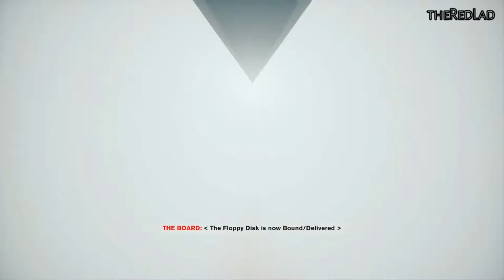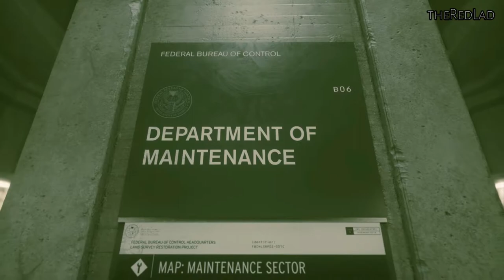Control : Unknown Caller [Mission 2] {Walkthrough/Gameplay}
Control
Mission 2 : Unknown Caller
[No Commentary]

IGN Review :
wish Remedy could make even more games, because Control reminded me of this studio’s knack for crafting engrossing, oddball worlds with an incredible sense of place. Control is perhaps Remedy’s weirdest yet, with the talking upside down pyramid who’s also your boss being about the sixth-strangest part. But thanks to sharp writing, a set of awesome and varied psychic combat abilities, and an impressively thought-out world, it was easy to wrap my head around what made this adventure tick.

Infiltrating the Federal Bureau of Control as Jesse Faden and her blue wavy spirit buddy, I found myself fascinated. The Bureau’s headquarters seem like a drab, nondescript office building at first, and Jesse’s search for answers to events in her past were equally mundane. But Control quickly reveals what lies behind those concrete walls: within the first chapter I became both the janitor’s assistant and the new acting director of the Bureau.

Jesse’s search is then sidetracked by solving everyone’s problems. And while taking over the bureaucracy of a federal institution may sound like a dull time, when it’s filled with as many weird and distinctive characters and overrun by an inter-dimensional force known as the Hiss, it rarely ever is in practice.
As a kid who grew up on the X-Men, I’ve always wished I’d discover some latent psychic powers, or at least the ability to grow my fingernails super fast or something. Control’s lineup of moves is the closest I’ve gotten thus far to wielding supernatural abilities, and Remedy has made each of them fun to use. There’s enough variety for most of the 10-hour story campaign to make almost every move feel important.

Jesse’s telekinesis is the best of the bunch. With a wave of her hand a crate, table, or ever-reliable chunk of concrete snaps to your side with satisfying urgency, followed by being hurled at foes and the destructible environment, with just as much of a thrilling zoom. I easily relied on this form of attack the most, and while it’s not quite the same level of tactile satisfaction as Kratos’ Leviathan axe in God of War, the oomph of hurling heavy objects around with my mind is as close as I’ve felt since.

The other abilities aren’t quite as handy but mostly still fun to use. Late-game hovering allows for even more mobility, and Jesse’s shield is great when enemies with telekinesis of their own force you to go on the defensive. Control’s combat encourages constant movement, and finding cover is frequently necessary to survival, even if you have to summon it yourself. The standard difficulty level isn’t unfairly hard, but I died a fair number of times when I didn’t think to balance both offensive and defensive skills and got too cocky with jumping into the fray, for example. Getting up close and using the psionic wave force melee ability can be advantageous when you’re down to just a couple of foes, but anymore than that and short-range combat usually led to a swift death, in my experience.